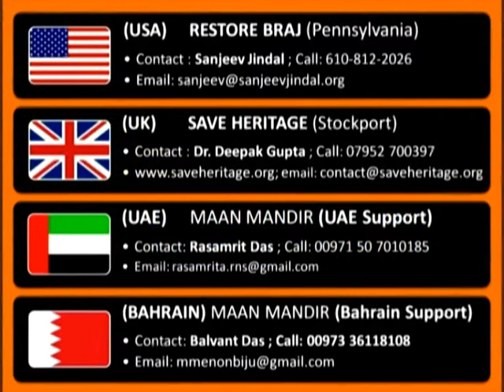Radhaashtami 2010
Radha Ashtami